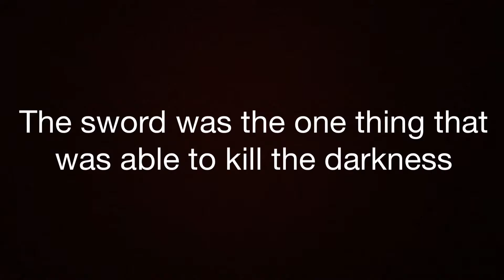The Dragon Legacy